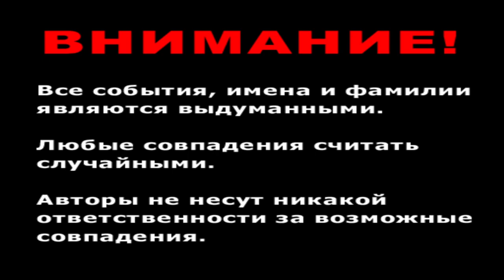Начал проходить Миротворец Ответный Удар - Shishki играет в OFP (хайлайты) №3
Нарезка ярких моментов со стримов Шишки. Начало прохождения кампании Миротворец Ответный удар.